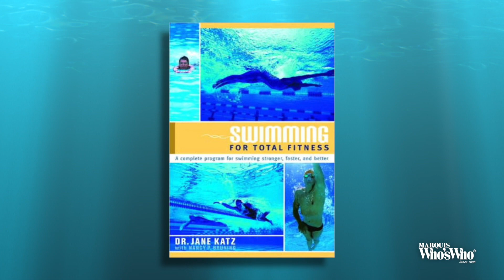Dr. Jane Katz Shares Her Knowledge In and Out of the Classroom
Dr. Katz teaches the importance of physical exercise as a professor of health and physical education.